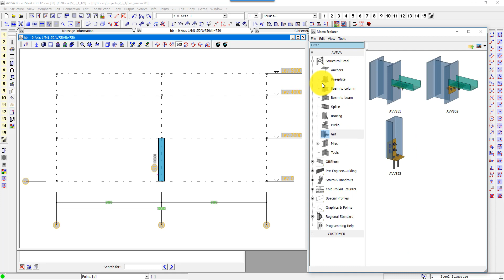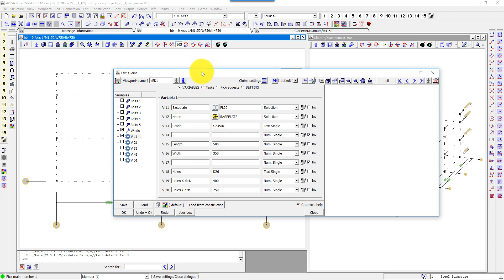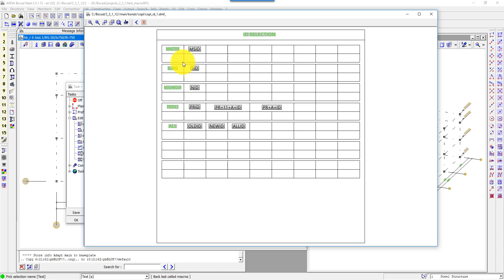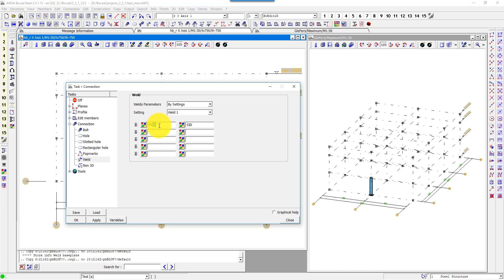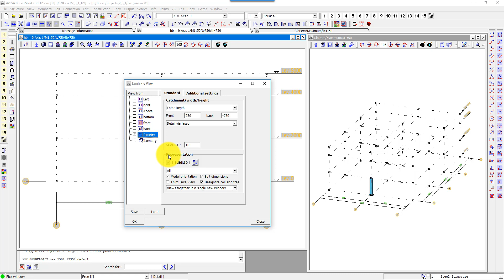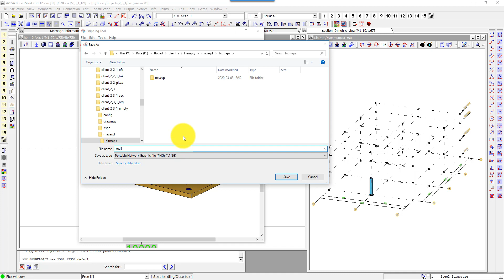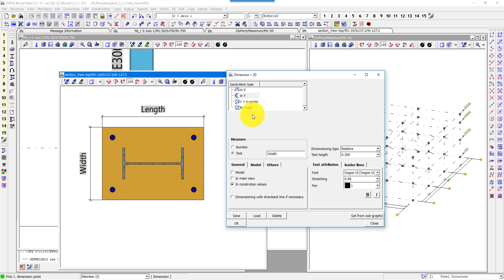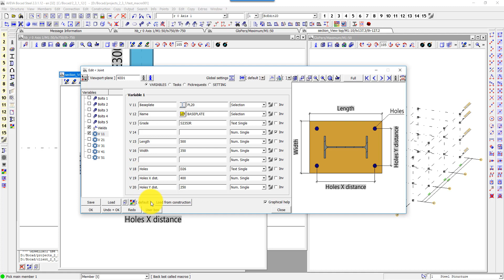Bocad BoEdit Macros #01 - Create baseplate [with captions]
Here's a first video on how to create a macro (BoEdit) with AVEVA Bocad's interactive macro creation tool from scratch.